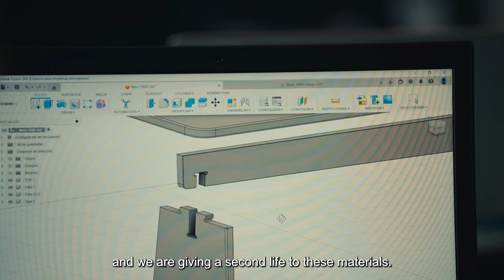Amaia Rodríguez - Gravity Wave - 2024 Fellow - Europe